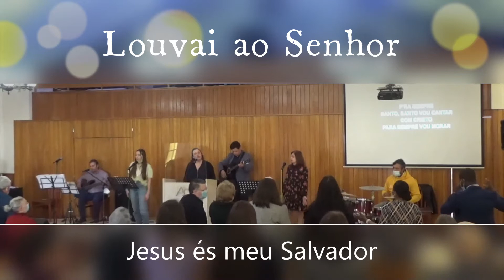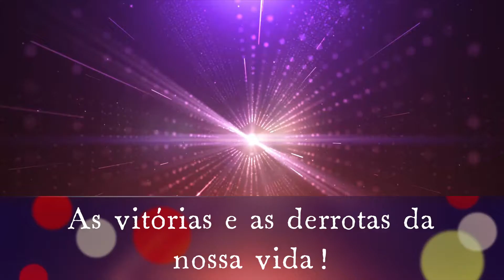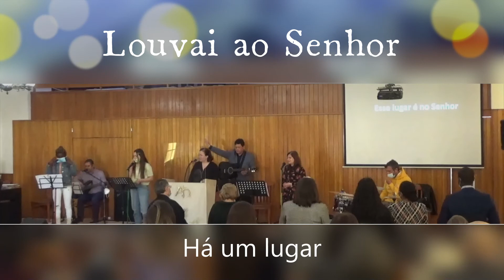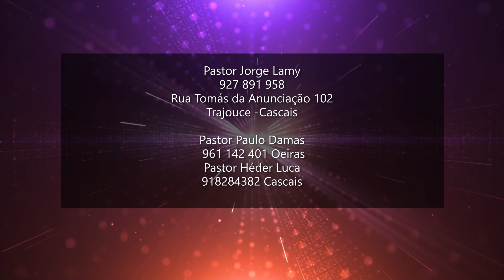Nas Vitórias e nas Derrotas da Vida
2 Maio  2021
AD Trajouce 2021
Assembleia de Deus de Trajouce – Casais – Portugal